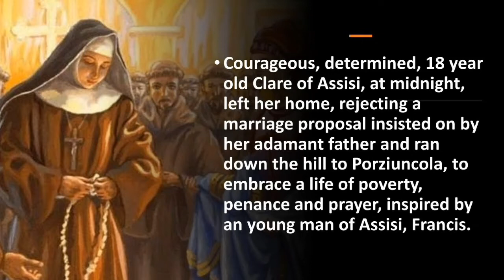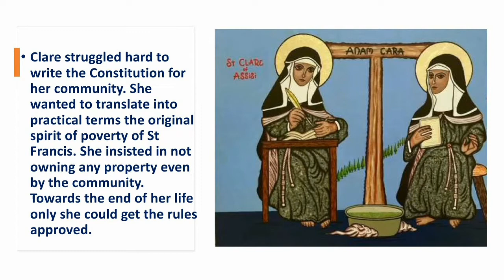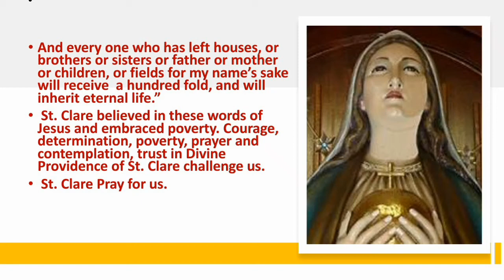Reflections on the Gospel. Mt.19:27-29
Feast of St. Clare.